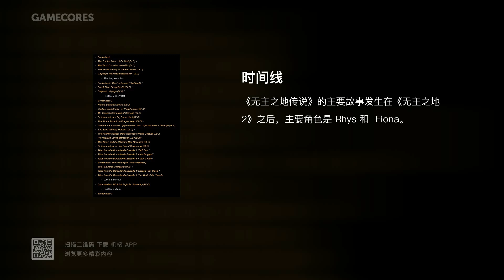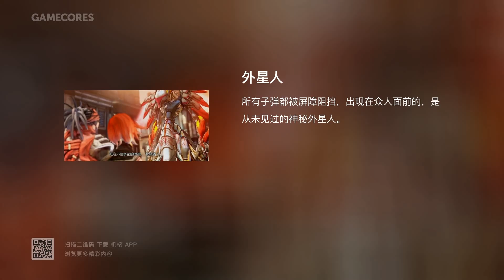體驗《無主之地3》的同時，讓我們回憶一下潘多拉上的人和事（下）【GADIO STORY】丨機核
讓各位久等了，《無主之地》故事節目的下期來了！在上期當中，我們講述了初代4位密藏獵人的光榮事跡，以及遊戲中十惡不赦的反派——傑克究竟是如何一步一步變成了帥傑克。在本期節目當中，你將聽到帥傑克的隕落，以及Atlas公司所遺留下來的神秘裝置。做好準備，我們這就出發了！

另外，感謝Rabbitism提供的技術支持，讓電臺節目視頻版能以更高效的方式、更精致的形式呈現在大家面前。